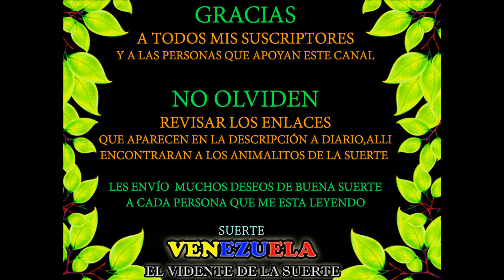Datos Fijos para Lotto Activo y la Granjita 14/06/2018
En el día de ayer ganamos con 4 aciertos en Lotto Activo, 4 aciertos en la Granjita, 3 aciertos en Fauna Activa y 4 aciertos en Ruleta Activa.